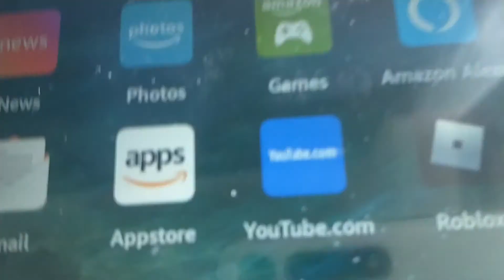The Roblox rap Song